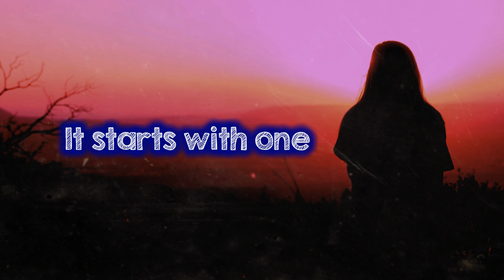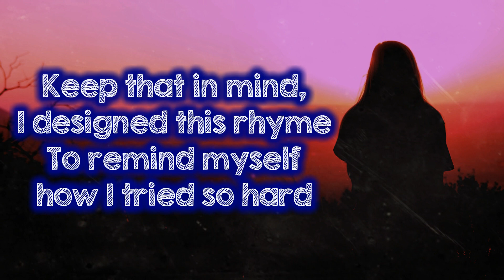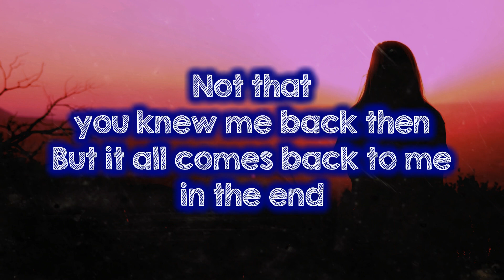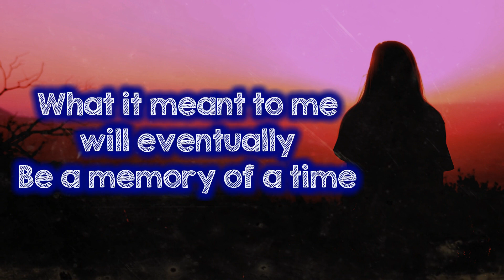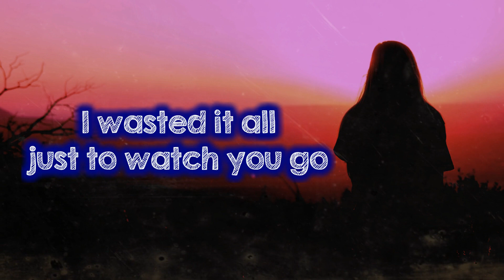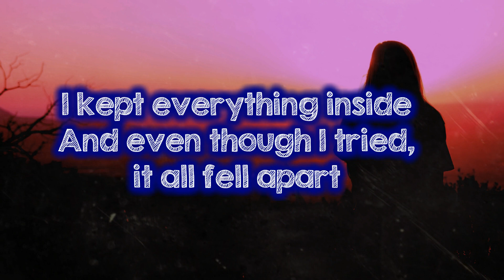In The End Linkin Park Female Version Lyrics Video Full HD 1080p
In The End Linkin Park Female Version